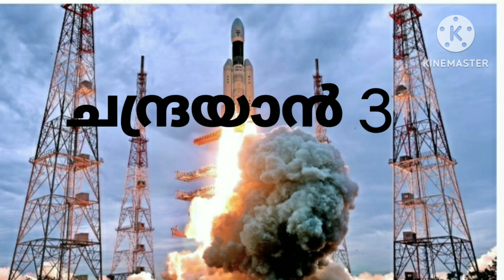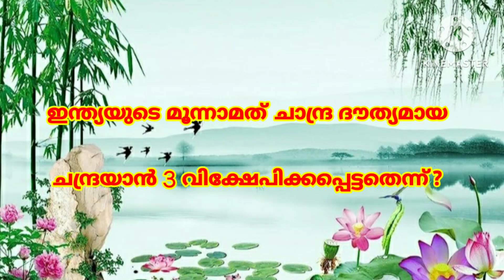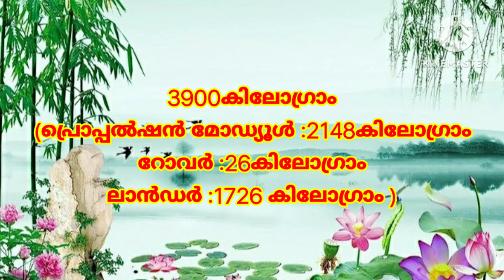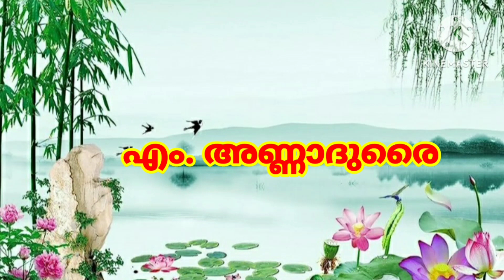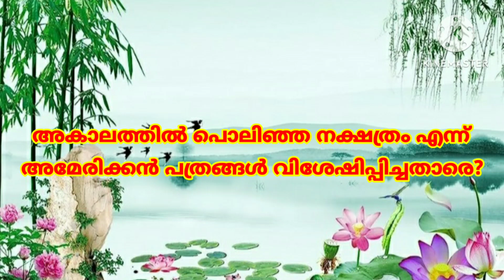Chandra Dinam Quiz/Chandra Dinam Quiz LP/UP malayalam 2023/moon day quiz malayalam/Lunar Day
Chandra dinam quiz//chandra dinam Quiz Lp/up malayalam loonar day